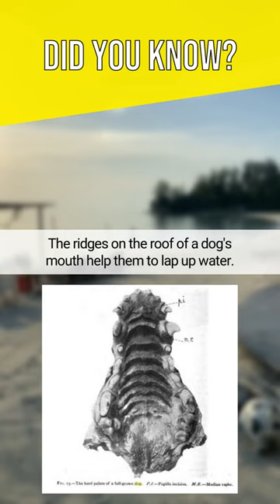The ridges on the roof of a dog's mouth help them to lap up water.